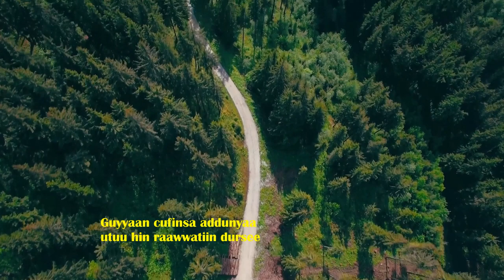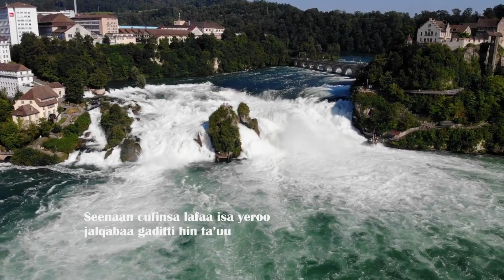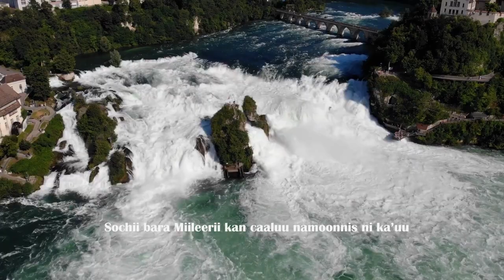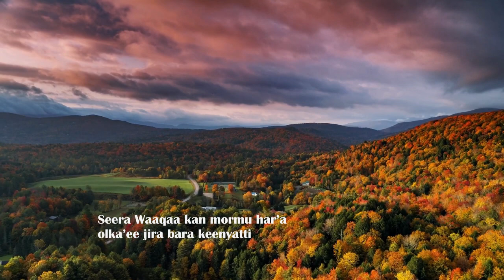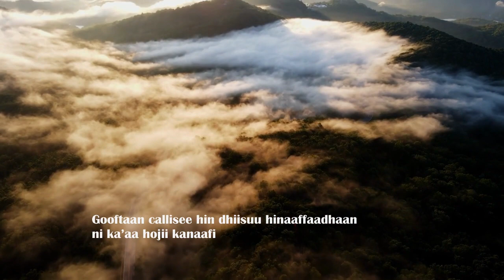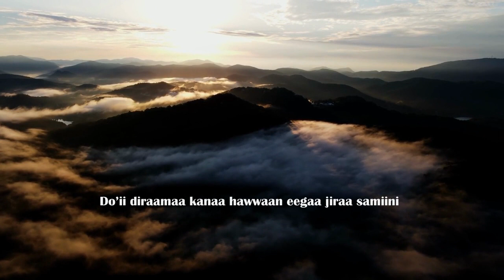guyyaan gooftaa utuu hin dhufiin|| green lake sda church choir